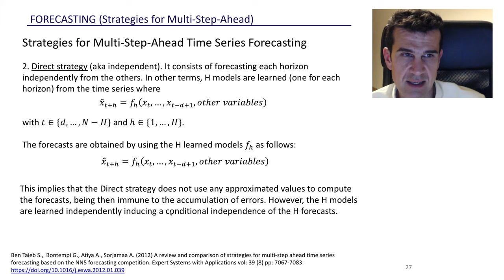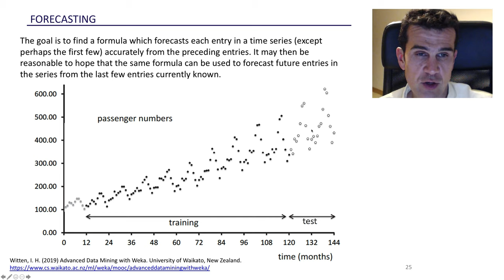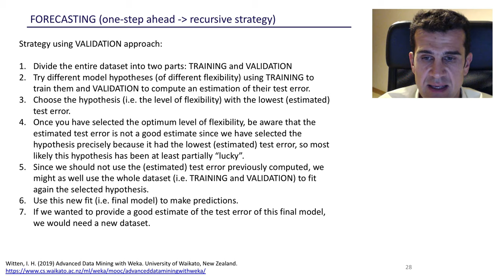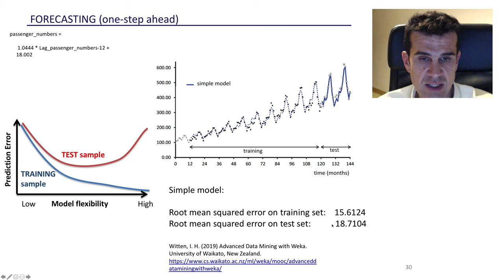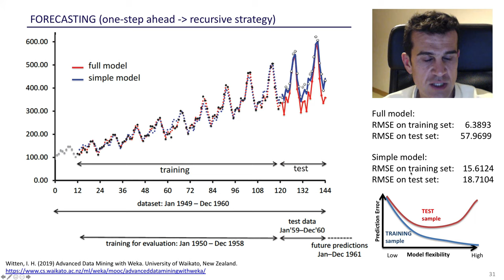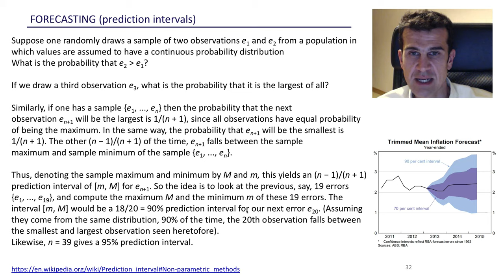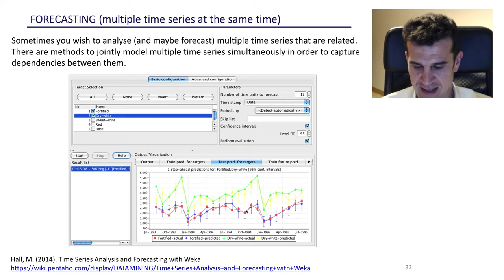4. Introducción al análisis de series temporales con Machine Learning (4/4)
Fuertemente basado en las siguientes fuentes:

Witten, I. H. (2019). Advanced Data Mining with Weka. University of Waikato, New Zealand.

Hall, M. (2014). Time Series Analysis and Forecasting with Weka
Darlington, R.B. (1996). A Regression Approach to Time Series Analysis